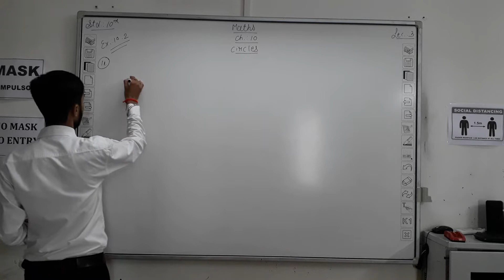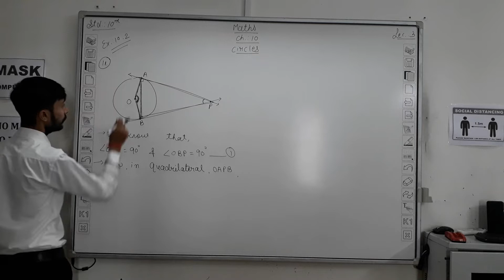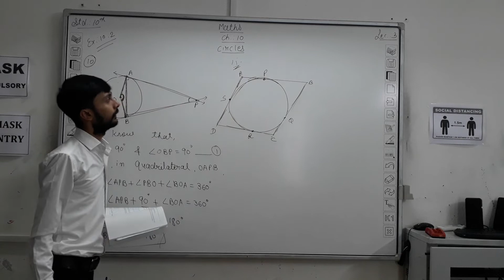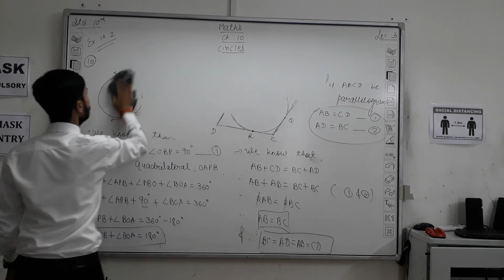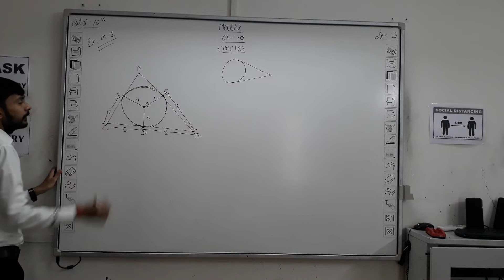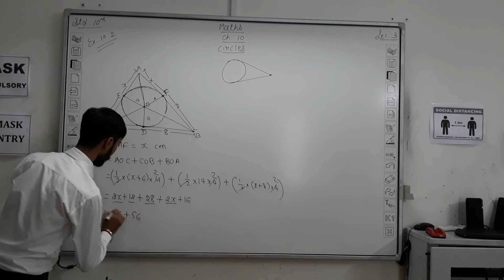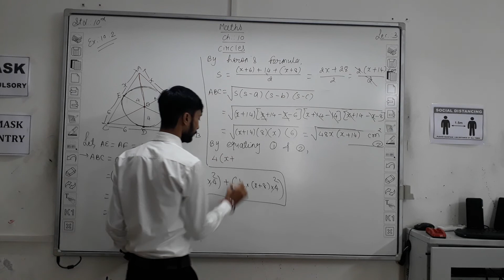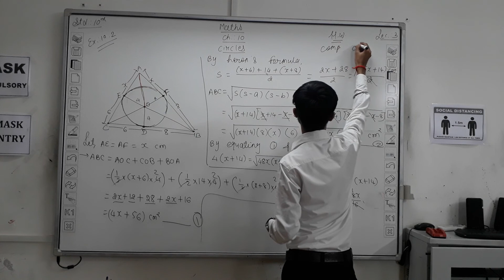class-10 | Maths | ch.10 | lec.3